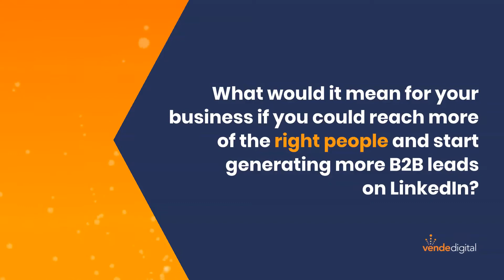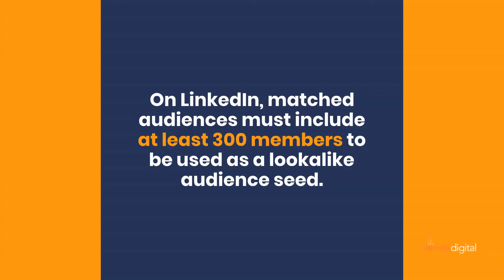Grow Your Business With A LinkedIn Lookalike Audience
What would it mean for your business if you could reach more of the right people and start generating more B2B leads on LinkedIn? That’s what a LinkedIn look-a-like audience can help you accomplish.

Ready for fresh ideas and actionable insights?